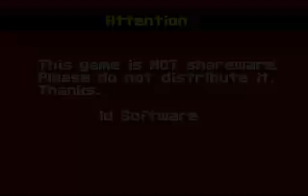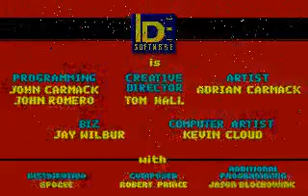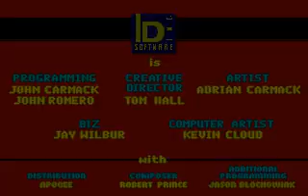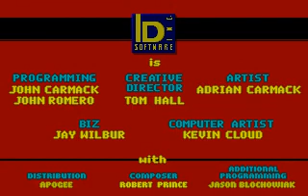Wolfenstein 3D Registered 1.1 - Demo Loop / Attract Mode / Ciclo de Demostración